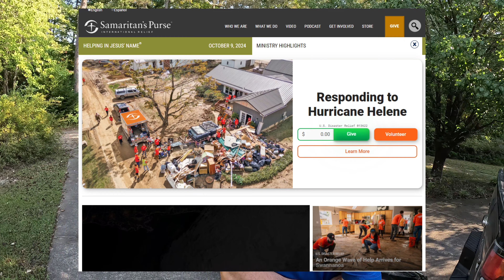Hurricane Helene Relief - Delivering Disaster Supplies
Much of Western North Carolina was recently devastated by Hurricane Helene.  Many people lost everything including their homes, possessions, vehicles, family heirlooms and things which can't be replaced. Over 200 people were killed and hundreds more remain missing.  A group of friends and I from north Georgia delivered two cargo trailers full of supplies to one of the most impacted areas.   Please help out if you can.  If you can't physically help, consider making a financial donation to Samaritan's Purse or the American Red Cross.  We observed both of these organizations in the local community directly helping the victims.  Also, please DON'T TRAVEL TO THIS AREA unless you are there to help.  Sightseers are only in the way and taking up valuable resources needed for the victims.  We delivered our supplies to the Bradshaw Volunteer Fire Department in Bakersville, North Carolina, which is about an hour north of Asheville.  I will put links below in case you are able to help any of the above mentioned organizations.